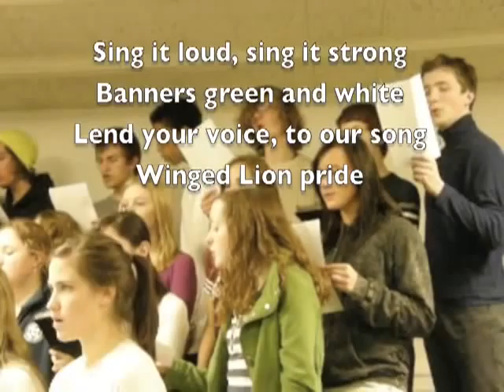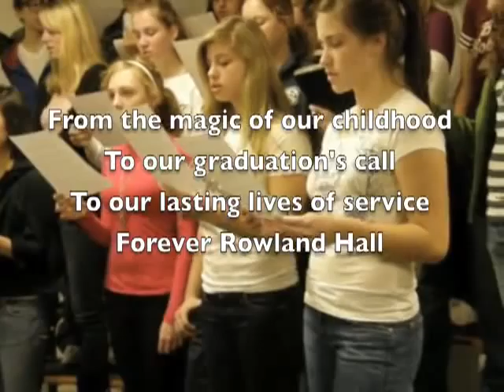Forever Rowland Hall School Song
Rowland Hall is a 142-year-old  independent school in Salt Lake City for children 2PreK-12. Enjoy our new school song composed by Stephen Bennhoff and performed at a rehearsal of our high school choir.